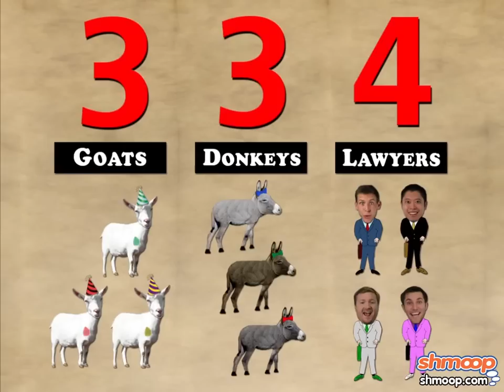Counting Principle by Shmoop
It's important to have principles. "No stealing" and "not letting anyone infringe on your inalienable rights" are good ones, but we're partial to the counting principle. The counting principle is counting how many combinations you can have with specific variables.